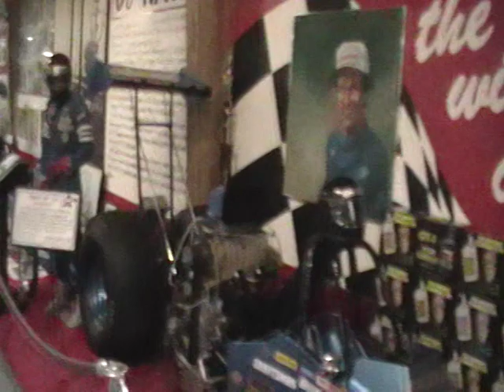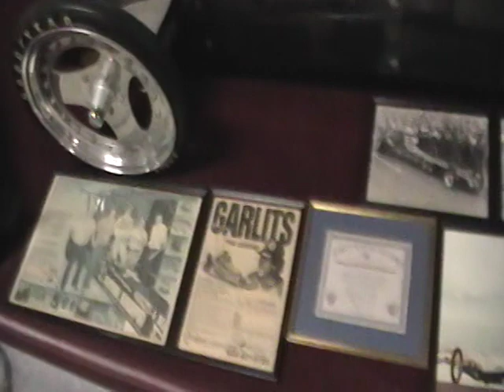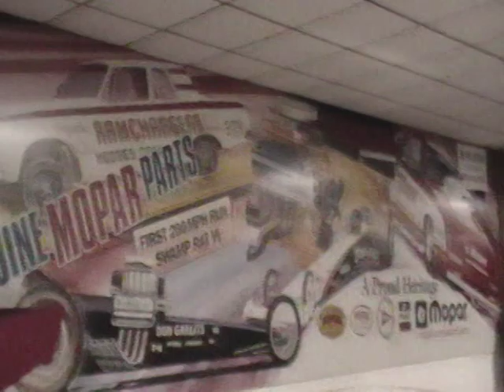Don Garlits Museum of Drag Racing (teaser) NHRA Drag Racing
1-19-18
On my trip to Drag Racing school in Gainesville I has to stop by Big Daddy Don Garlits Museum of Drag Racing. Its a must for any fan of drag racing or motorsports and classic cars in general. So much HISTORY in 2 buildings!!! I also got to have a private meeting of sorts with the man Don Garlits  many years after meeting him as a kid where in Dallas Texas he bought me dad, uncle and I breakfast somewhere around 1987 during that race weekend. Also for a brief time me and Don would exchange emails about the current status of drag racing. He could not understand why I would even want to pursue being a driver in the NHRA in present day. lets just say he had a great argument!

Don Garlits Museum of Drag Racing 13700 S.W. 16th Avenue Ocala, Florida 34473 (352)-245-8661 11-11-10